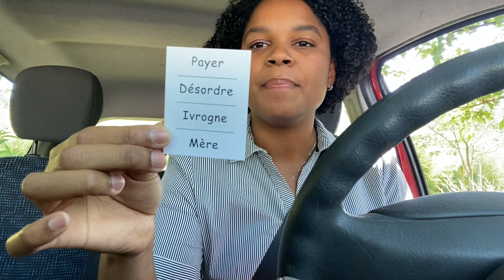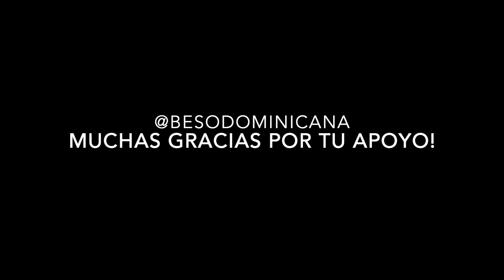12 Diferencias entre trabajar en una oficina en Francia vs Trabajar en una oficina en Rep Dom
Hola / Salut / Hi

ESP: Soy una chica Dominicana vivo en Francia y desde aquí les comparto videos variados, sobre mi vida, vlogs, turismo, senderismo, viajes, alimentación saludable, minimalismo y muchos más ...

FRA: Je suis une fille Dominicaine en France, je partage vidéos sur ma vie, vlogs, tourisme, randonnée, voyages, alimentation, minimalisme et beaucoup plus ...

ENG: I am a Dominican girl living in France and from here I share videos about my life, vlogs, tourism, hiking, travel, healthy eating, minimalism and many more ...

12 Diferencias entre trabajar en una oficina en Francia vs trabajar en una oficina en Rep Dom